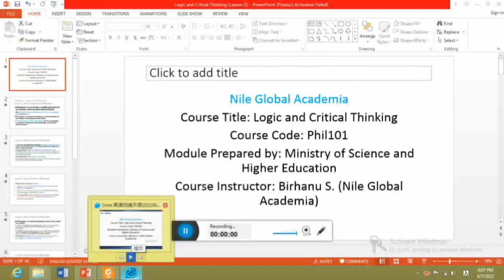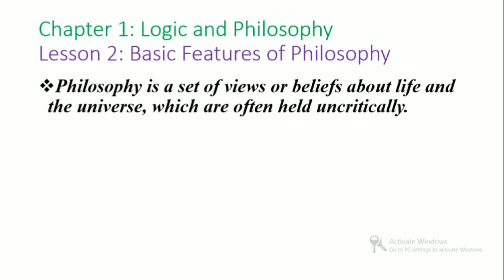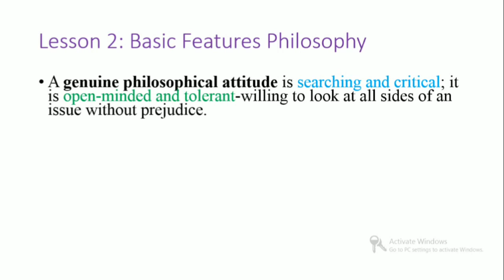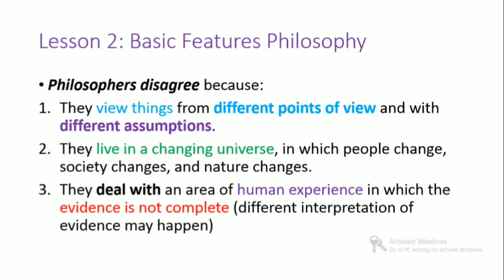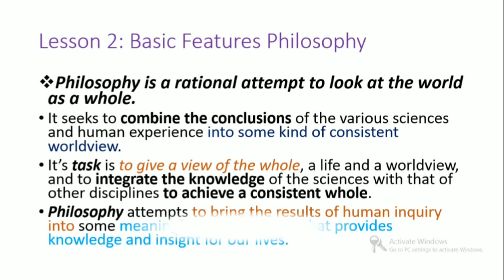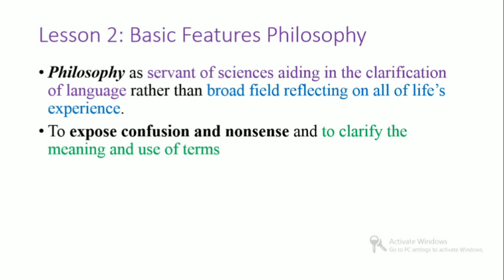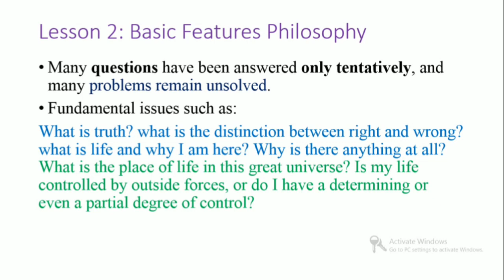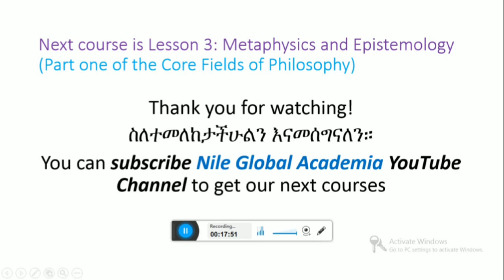Logic & Critical Thinking: Chap 1 Lesson 2 Basic Features of Philosophy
Learn Freshman courses on Nile Global Academia